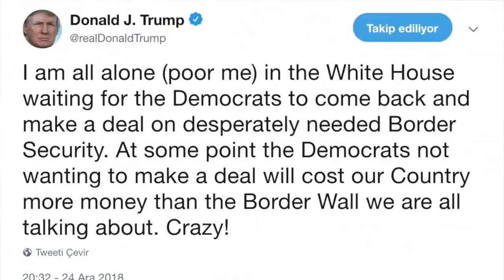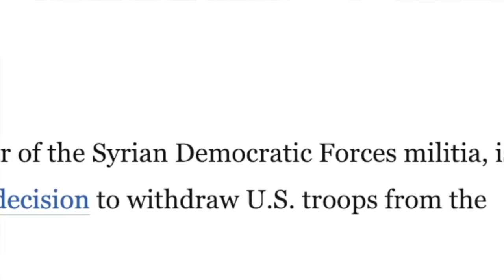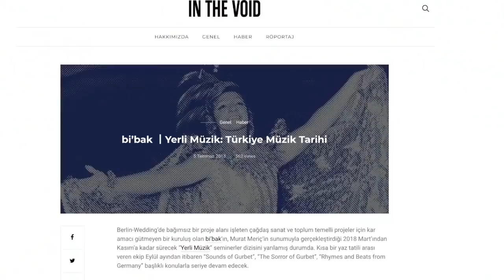Godot’yu Beklerken!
Metin Akpınar ve Müjdat Gezen hakkında uzun uzun konuşmalıyız... Trump Beyaz Saray'da tek başına kalınca neler oldu? YPG kimi kime şikayet ediyor? Bob Marley'i kim vurdu? Amerikanın en berbat adamının belgeseli... New York'un en popüler tren yolunun dönüşümü ve High Line'dan son manzaralar. Zaha Hadid'in son binasında Sting mi yaşıyor? Metin Akpınar ve Müjdat Gezen hakkında konuşmalıyız! off broadway şovlarında neler var?
Cüneyt Özdemir ile habere yolculuk...